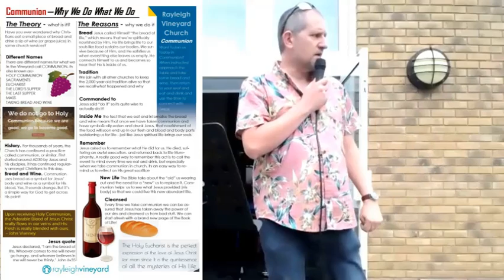Vineyard Values #2 Grace and Mercy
Laura talks on Grace and Mercy and how it works in the Kingdom and in the Vineyard